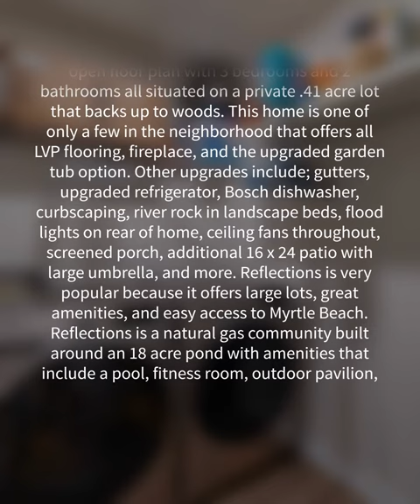332 Carmello Circle, Conway, SC 29526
ke brand new only better! This is the Alston floor plan with 1734 heated sq. ft., built on a large lot in the quiet neighborhood of Refelctions with a long list of upgrades that is less than 1 year old. 332 Carmello has a great open floor plan with 3 bedrooms and 2 bathrooms all situated on a private .41 acre lot that backs up to woods. This home is one of only a few in the neighborhood that offers all LVP flooring, fireplace, and the upgraded garden tub option. Other upgrades include; gutters, upgraded refrigerator, Bosch dishwasher, curbscaping, river rock in landscape beds, flood lights on rear of home, ceiling fans throughout, screened porch, additional 16 x 24 patio with large umbrella, and more. Reflections is very popular because it offers large lots, great amenities, and easy access to Myrtle Beach. Reflections is a natural gas community built around an 18 acre pond with amenities that include a pool, fitness room, outdoor pavilion, and fire pit. This neighborhood is within minutes to downtown Conway and a quick and easy drive to the beach.